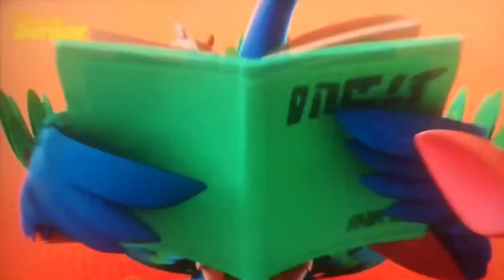T.O.T.S. Liedje ~ Ik ben eerlijk ~ Dutch/Nederlands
Op dit kanaal vind je liedjes van al je favoriete Disney Junior-programma’s.